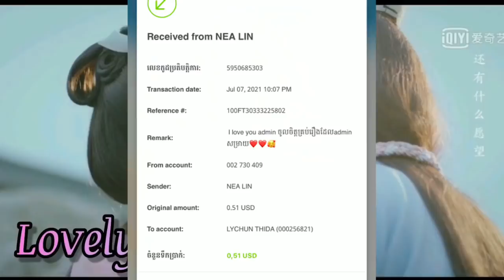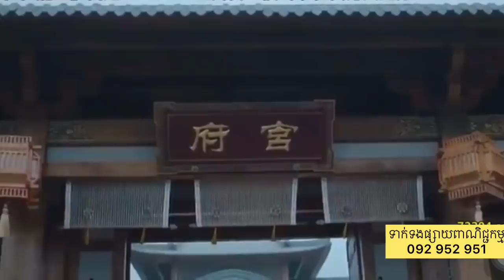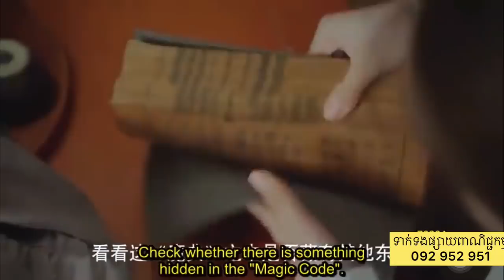សង្ខេបរឿង​ ជួបស្នេហ៍ខុសក្ដីស្រមៃ ភាគ ២៣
សង្ខេបរឿង​ ជួបស្នេហ៍ខុសក្ដីស្រមៃ
សូមរីករាយទស្សនាដូចតទៅ!

ឧបត្ថមលើកទឹកចិត្ត Admin
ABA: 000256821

Production Credits
Movie: Lovely Swords Girl (2019)
Native Title: 恋恋江湖
Also Known As: Lian Lian Jiang Hu ,
Screenwriter & Director: Li Mei
Screenwriter: Dai Qi, Ye Hong Tao

Sincerely
DA Box